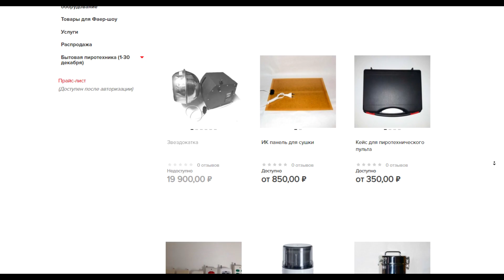✅ ТОП 10 МОЩНЫХ ПЕТАРД на 2022 год 🔥МОЩНАЯ ПЕТАРДА + ЦВЕТАНОЛ 💥САМЫЙ КРАСИВЫЙ ТЕСТ ПИРОТЕХНИКИ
Сегодня самый эпичный ролик на канале за 2021 год! Собрал топ 10 мощных петард, с разными эффектами! От разноцветных вспышек, до красивых искр. Также будут красивые тесты цветанола!

Внимание! Действия в этом видео выполнены профессионалом! Ни в коем случае не повторять увиденное! Может быть опасно!
Любые действия в этом видео не являются призывом к повторению! Пожалуйста, будьте ответственны всегда!
Все разрушения в этом видео смонтированы, наложены графические спецэффекты.